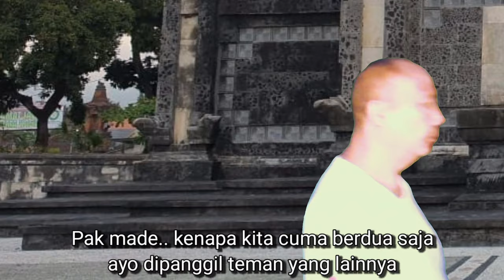SENAM AWS3 | TIKTOK VIRAL BALI | Dek Kino Sakit Batis | Film Pendek Lucu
Kami sertakan Link video musik yang terdapat didalam video kami, jangan dilewatkan tonton juga untuk official Videonya

Haiii... Sahabat Ladies, kali ini team @TheLadiesChannel  menampilkan video senam yang mungkin paling berbeda dengan video kami sebelumnya atau video - video senam lainnya yang hanya menampilkan video gerakan senam saja, kali ini team @TheLadiesChannel  membuat warna baru khususnya video senam AWS3 yang didalamnya selain ada video gerakan senam AWS3 dan senam kreasinya kami juga sudah menampilkan film pendek yang menurut kami lumayan lucu, semua itu semata-mata hanya untuk dijadikan hiburan saja sebelum menyaksikan video senamnya.. semoga dengan adanya film pendek lucu didalam video kami, bisa sedikit menghibur kalian para sahabat Ladies... apabila nanti pada video kami ada perkataan atau perbuatan kami yang kurang berkenan, kami atas nama Team @TheLadiesChannel  memohon maaf yang sebesar-besarnya, sekali lagi kami hanya berusaha untuk membuat hiburan yang tidak membosankan. Kami akan menceritakan sedikit sinopsis alur cerita film pendek yang kami tampilkan, diceritakan ada seorang wanita yang berjualan lumpia dan gorengan, wanita ini berjualan keliling dengan berjalan kaki, namun suatu ketika, nasib sial menimpa wanita ini, beliau harus berjualan dengan menahan rasa sakit dikakinya sampai akhirnya dia bertemu pembeli yang nantinya akan menimbulkan keseruan-keseruan pada alur cerita ini. Agar tidak penasaran saksikan sampai habis video kami dan kalau bisa jangan di skip videonya agar tidak ketinggalan keseruan-keseruan di video ini. Selamat menyaksikan😉 selain film pendek, video kami juga memakai musik yang mungkin sudah banyak yang tau karna musik ini sempat viral di platform Tiktok, dan link musik / video klip asli sudah kami sertakan diatas. Semoga terhibur🤗

khusus sahabat yang baru bergabung di channel The Ladies atau yang belum bergabung di channel kami, mungkin asing atau belum tau apa itu Senam AWS3 untuk itu kami akan jelaskan sedikit tentang senam AWS3.
Senam AW S3 adalah senam yang Andrie Wongso ciptakan untuk pencegahan dan penyembuhan sakit lutut, pencegahan osteoporosis dan pengapuran tulang, serta memelihara kesehatan fisik yang prima. Gerakannya praktis dan sederhana, bermanfaat bagi semua kalangan, baik anak-anak, muda-mudi, dewasa, dan lansia. Inisial AW berasal dari nama Andrie Wongso sebagai penemu, sedangkan S3 singkatan dari Sehat – Semangat – Senang. Sehat : jasmani & rohani, pikiran dan mental, Semangat : antusias, optimis, aktif, Senang : riang, gembira, damai bahagia. Diharapkan dengan senam ini, yang rutin dilakukan minimal 10-15 menit/hari, kita akan sehat, terus semangat dan rutin melakukannya, berakhir dengan bahagia.

Semoga seluruh masyarakat Indonesia dapat manfaat dari senam AWS3 ini, rajinlah berlatih agar kita semua selalu diberikan kesehatan

Senam aws3
video senam aws3
senam sehat persendian
senam sehat lutut
senam pencegahan saraf kejepit
aws3
video senam
film pendek lucu
dek kino sakit batis
dek kino
film lucu
lucu dek kino
senam aws3
dek kino
tiktok viral
tiktok viral bali
the ladies
Senam aws3 dirumah saja
senam sehat semangat senang senam
andrie wongso
film dek kino lucu
senam pembakaran lemak
senam mengecilkan perut
Video aws3
video pendek aws3
video senam the ladies
senam lucu